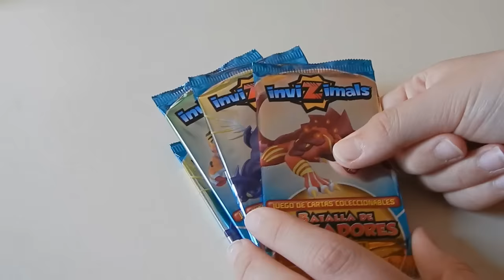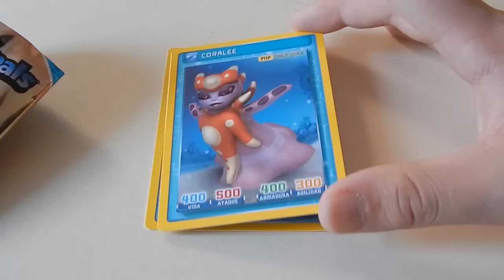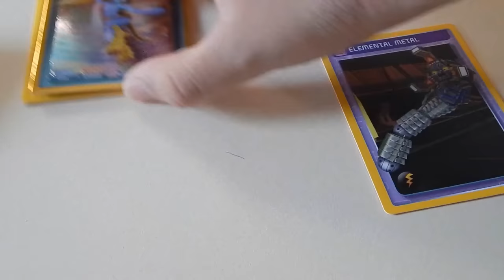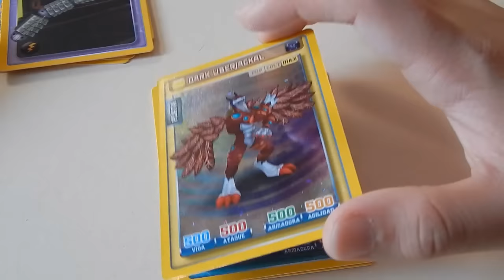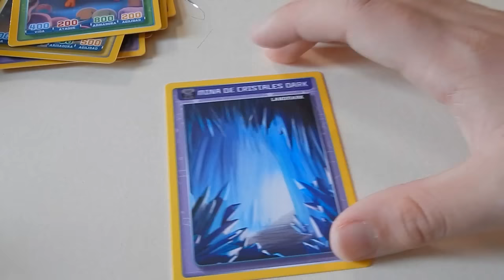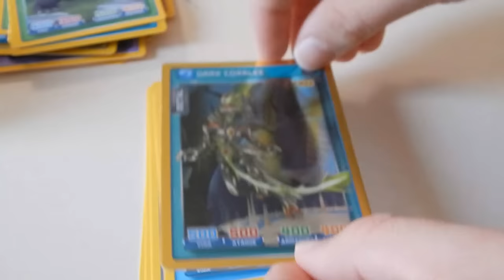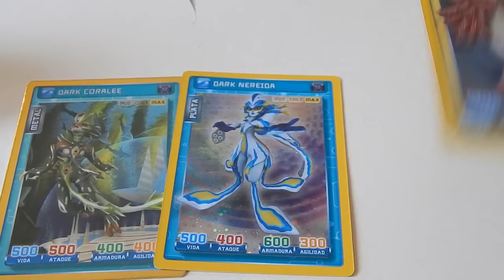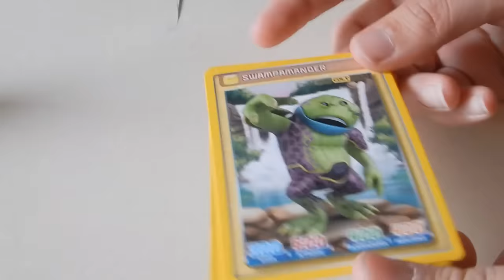INVIZIMALS BATALLA DE CAZADORES UNBOXING 4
Abrimos cuatro sobres más de la serie "Invizimals Batalla de Cazadores"
Videos anteriores :